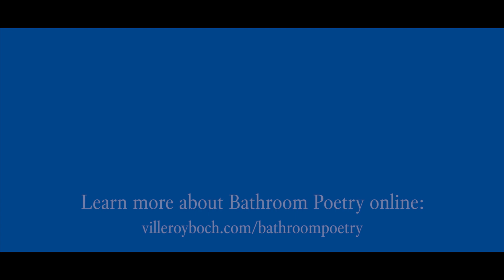VILLEROY & BOCH KAMPAGNE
BATHROOM POETRY
VILLEROY & BOCH & KILIAN KERNER